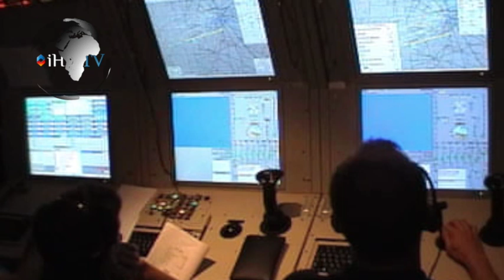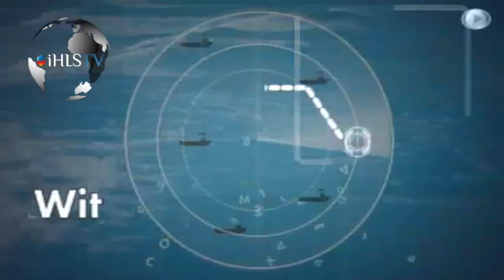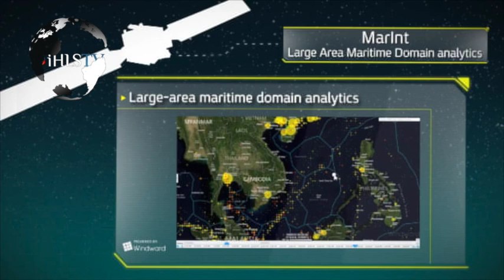iHLS TV - Protecting Israel's Natural Gas Reservoirs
A review of Israel's offshore security systems, defending its underwater natural gas reservoirs.